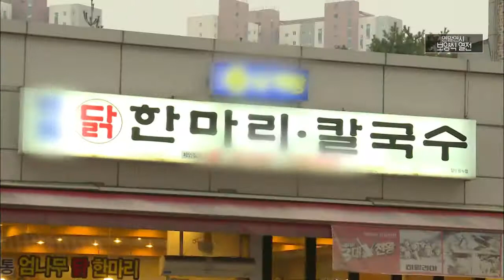올 겨울 뜨끈하고 건강하게 겨울 보양식으로 챙기자 / 낙지보쌈, 닭한마리칼국수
월~금 오전 08:30 ~ 09:30